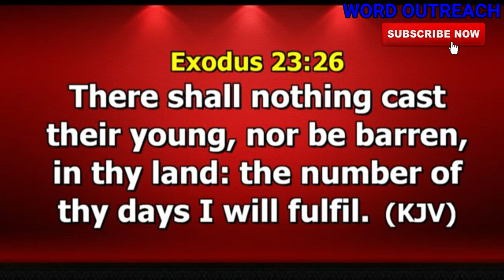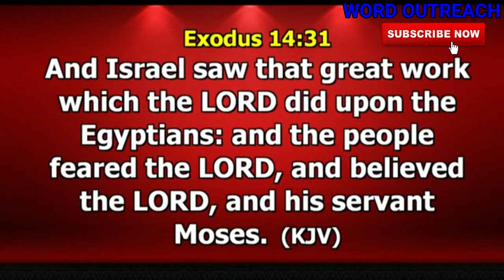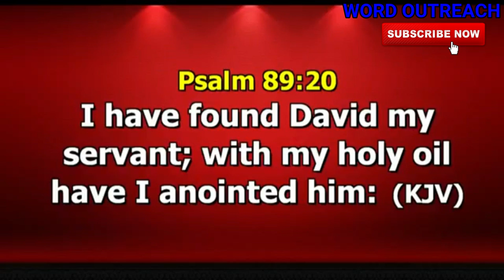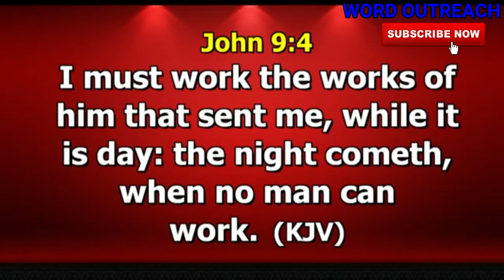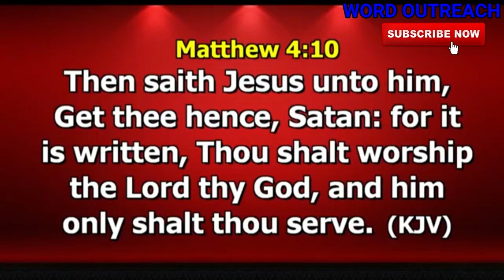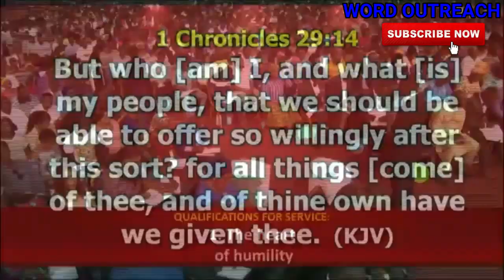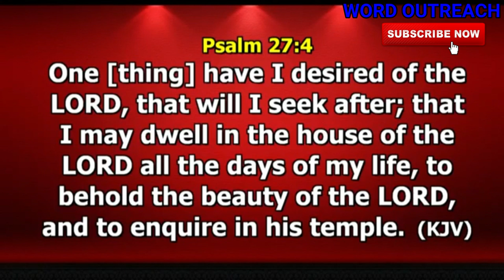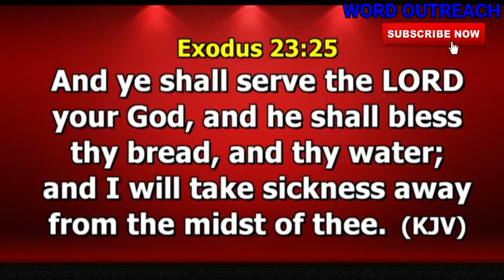DEDICATION TO KINGDOM SERVICE by Dr Paul Enenche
1) This video or audio has no negative impact on the original content
2) This video is for teaching purposes only
3) I only used bits and pieces of videos to help with the story where necessary.